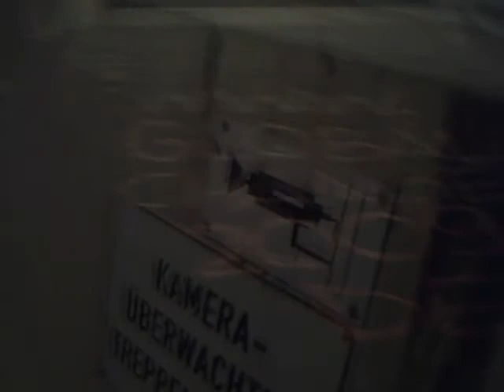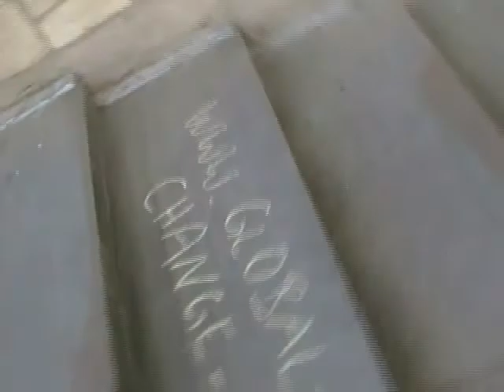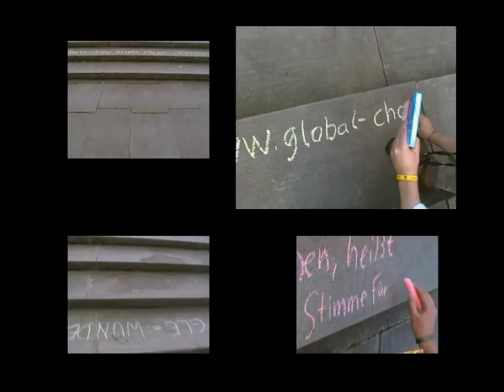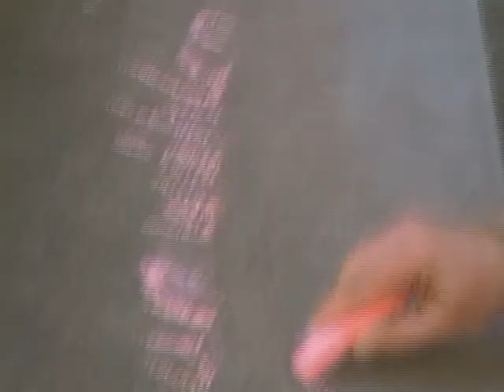Global Change 2009 - Kreideaktion zur Wahl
Der GlobalChange2009 e.V. wollte mit einem Film Menschen erreichen.
Diese Menschen organisieren sich nun in einem Forum zu einer Bewegung.
Wir sind ein Teil davon. denn WIR SIND DIE BEWEGUNG!
Sei auch du ein Teil davon. denn DU BIST DIE BEWEGUNG!